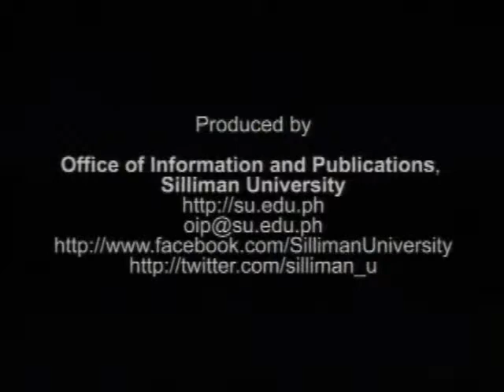HashTag SU oct 26 2015 part 1